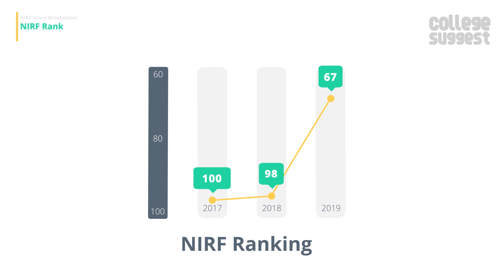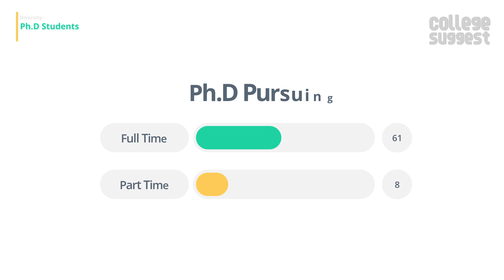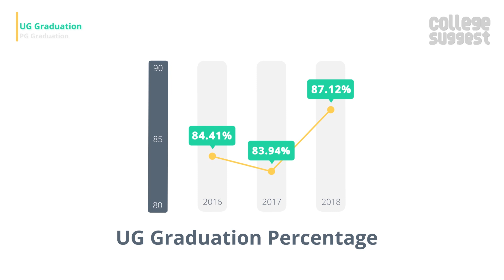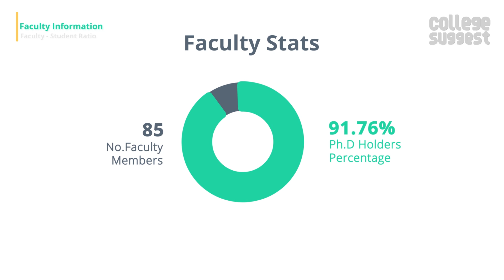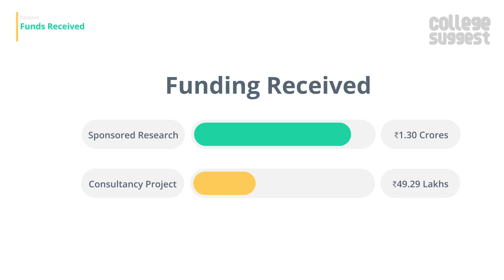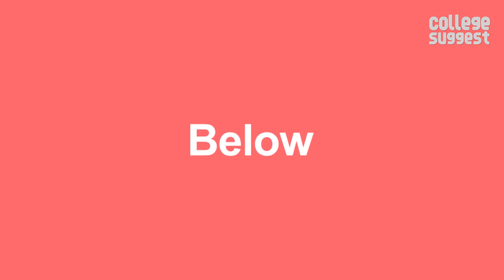NIT Meghalaya - Review 2019 | Students | Faculty | Placements | Recruiters | Campus Life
Let’s look into all the features and performance of the National Institute of Technology Meghalaya, including the Ranking and Accreditations to Student and Faculty Information, Courses and Placement information to Sports and Infrastructures.

00:00 Intro
00:41 NIT Meghalaya College Overview and score breakdown
01:47 NIT Meghalaya NIRF Ranking history
02:03 NIT Meghalaya Location
02:37 NIT Meghalaya Campus & Amenities
03:57 NIT Meghalaya Admission & courses offered
04:12 NIT Meghalaya Approved Intake &  Student Stats
04:28 NIT Meghalaya Diversity
04:42 NIT Meghalaya PhD Stats
04:55 NIT Meghalaya Graduation, Placement & Median Salary
06:03 NIT Meghalaya Recruiters
06:18 NIT Meghalaya Faculty Information
06:42 NIT Meghalaya Research activities and Funding Received
07:15 NIT Meghalaya Expenditure
07:38 NIT Meghalaya Events
07:55 Conclusion

As always, we will only consider the facts that are submitted by the college to the NIRF for the 2019 Ranking and here is the link to the NIRF file